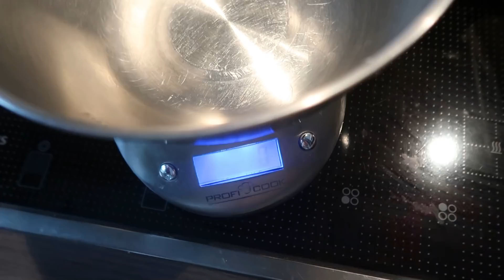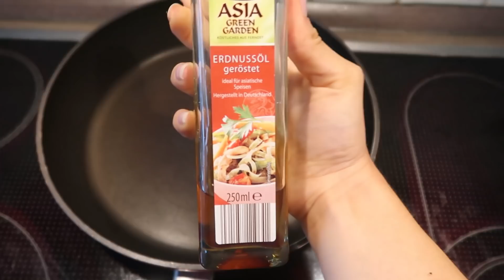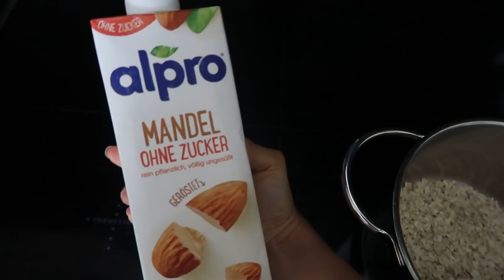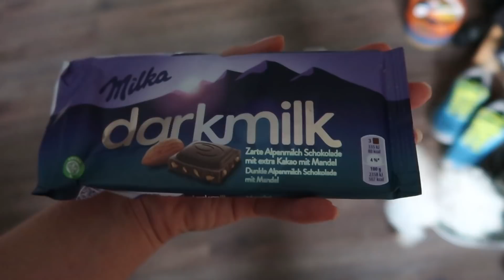REALISTISCHES FOOD DIARY😋ausgewogene Ernährung (ohne Verbote🍫)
Helloooo meine schönen Menschen outsideeee😚

Heute gibt es wie immer ein neues FOOD DIARYYY🥳
ihr wisst wie der Hase läuft, 4 days all day eating with uuuu😋🍝
Außerdem habe ich mir einen Tag die Challenge gesetzt komplett ohne Plastik zu essen, gerade die momentane Situation zeigt uns, wie wichtig es ist selbst mit kleinen Dingen unsere Umwelt versuchen zu entlasten und wenn es am Tag nur eine Sache ist indem man z.B. lose Äpfel statt äpfel in doppelt Plastik einzukaufen, ist.
Ich selbst will hier bestimmt nicht auf den Moral Apostel machen, da ich selbst noch einiges besser machen kann, aber jeder Schritt ist der Weg zum Ziel 💪🏼

Ich hoffe natürlich euch auch in dem Wege inspirieren zu können aber auch natürlich mit meinen gewöhnlichen Gerichten hehe❤️

Wünsche euch jetzt viel Spaß mit dem Video und i love u all Mucho ihr seid die liebsten Menschen ohne Witz ❤️

Fühlt euch gedrückt ihr lieben!!

Seee you soooon!